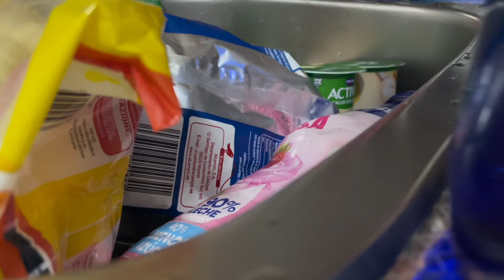dumpsterdiving SMOOTH LANG ANG PULUTAN KAHIT MAY KASAMA I MAYORA DA BASURERA EXPLORER